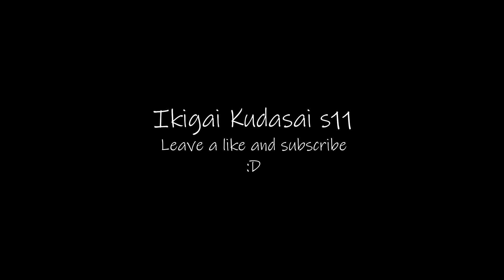Diamond Akali montage season 11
Hi guys I hope you liked this montage. I'll try to be more active uploading montages in the next weeks.